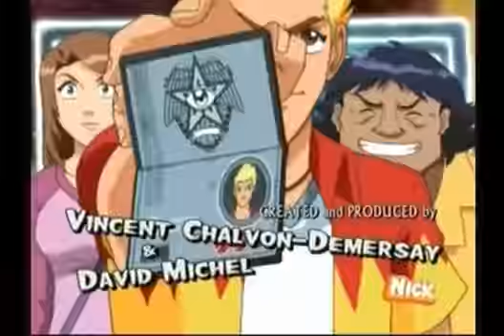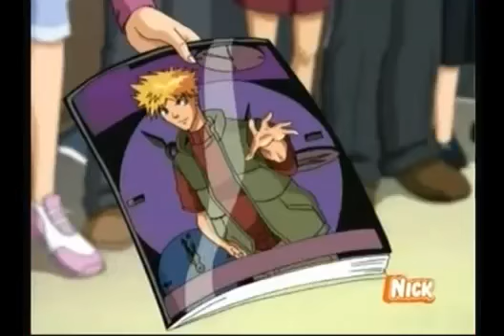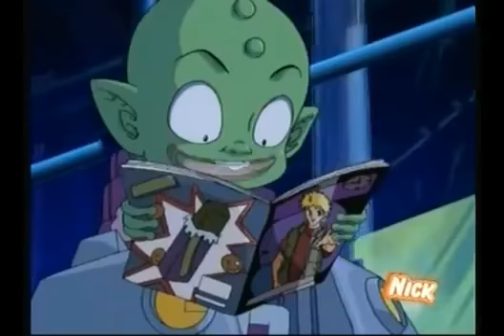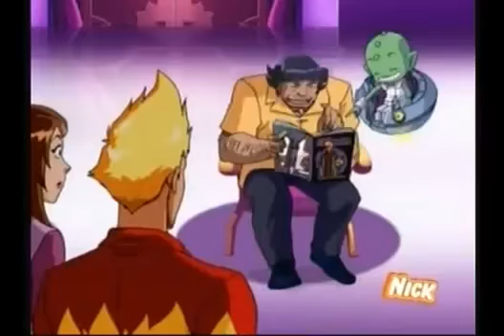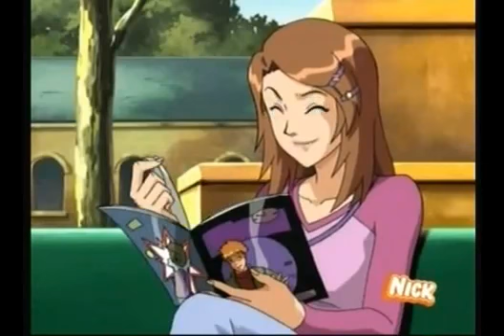21 O Ataque do Homem Traça pt BR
Pessoal alguns dos episódios estão com os seguintes finais:
pt_BR= Dublado em Português do Brasil
pt_PT= Dublado em Português do Portugal
EP= Dublado em Espanhol

Muito Obrigado por visitarem esse meu canal, pois está  é minha primeira postagem de desenhos iconidos da minha infância.

Estes videos eu peguei de outros sites e do youtube fazendo uma seleção cronológica dos episódios e um especial com as três espiãs dimas.